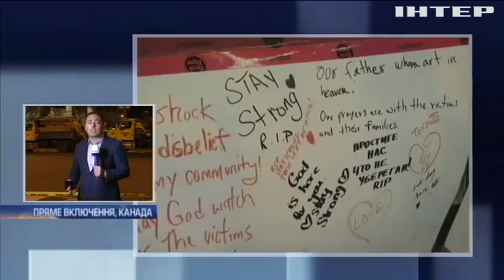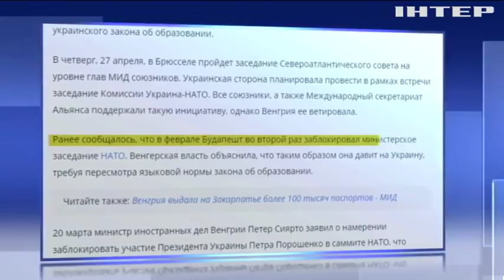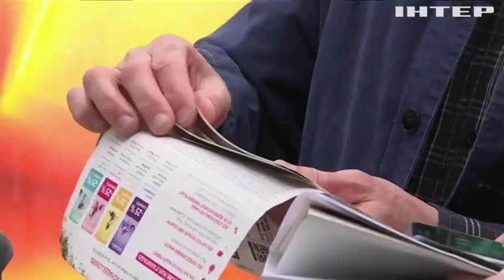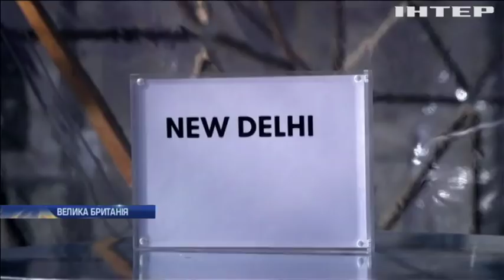Новости 7:00, выпуск за 24 апреля 2018 года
Головні події на цю годину:
Трагедія у Торонто: вантажівка протаранила натовп людей на тротуарі; На Донбасі за українськими військовими полюють ворожі снайпери; Правозахисники розробили законодавчу базу для забезпечення соціального захисту постраждалих від війни на Донбасі; В Черкасах на звалищі ліквідували масштабну пожежу (відео); Контрабандиста намагалися вивезти до Угорщини велику партію цигарок; Угорщина заблокувала засідання комісії Україна - НАТО; Президента ПАРЄ Педро Аграмунта звинуватили у корупції; У Парижі до страйку приєдналися працівники державної залізниці; У Лондоні влаштували виставку забрудненого повітря.